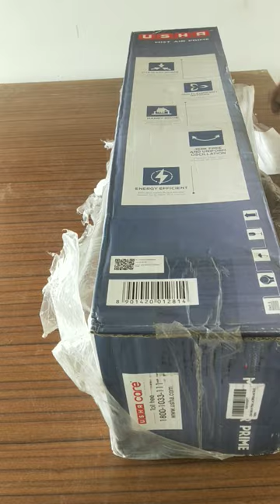Tower fan l blade less fan l best high speed tower fan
tower fan
high speed tower fan
kon se buy kare
cooler fan
Usha tower fan
best cooling fan
swing fan
swing tower fan
high air delivery fan
fan table